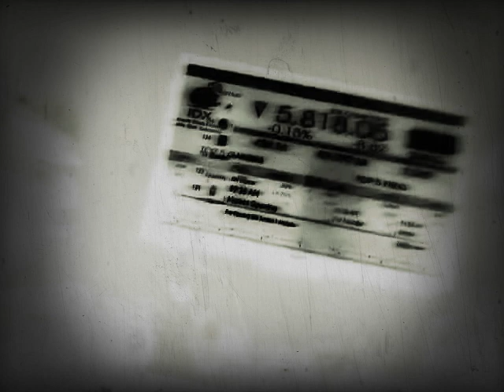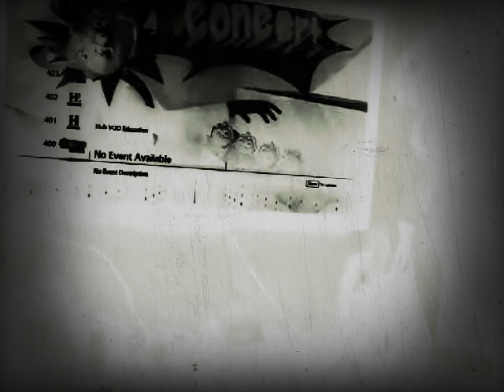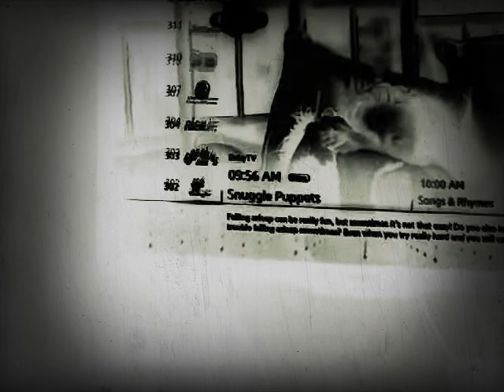starhub all channel effets confusion